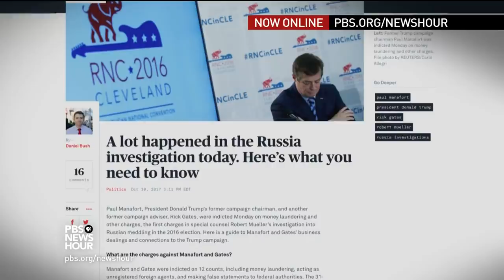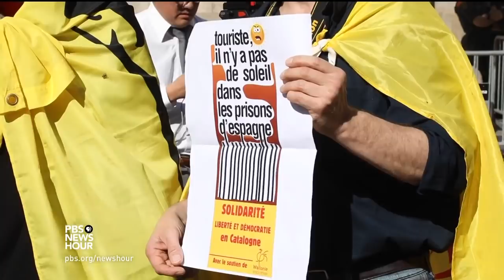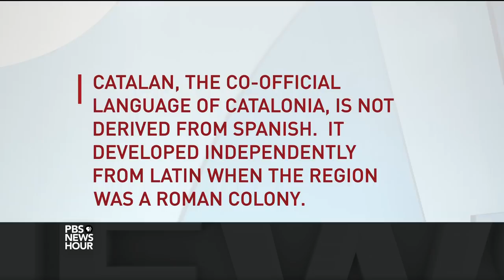Catalonia stuck in bitter divide as Spain targets independence leaders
Spain’s central government moved to take full control of Catalonia and sought to prosecute its leaders after the province declared independence. But it must now work to bridge the divide between those who took to the streets over the weekend in support of the constitution and the pro-independence Catalans with unabated secession dreams. Special correspondent Malcolm Brabant reports.